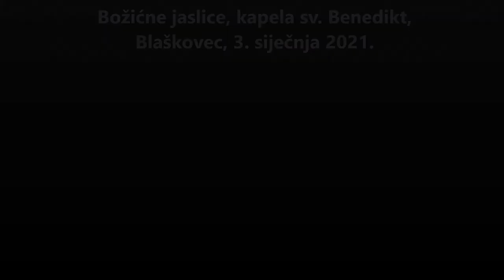Božićne jaslice u kapeli sv. Benedikta, Blaškovec, 3. siječnja 2021.